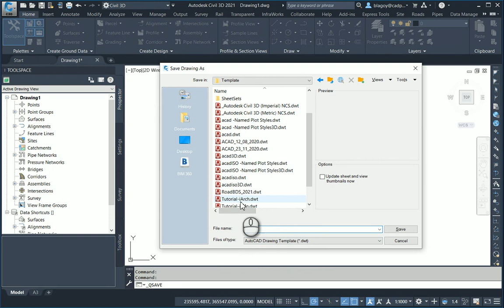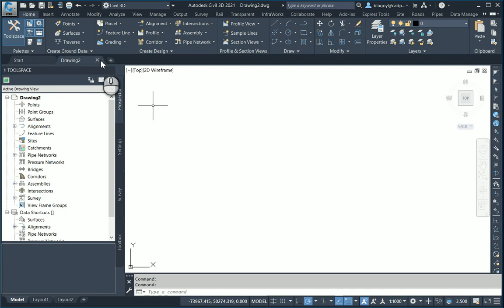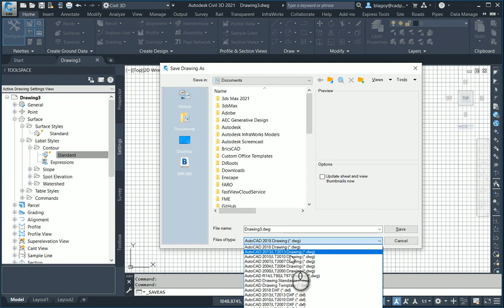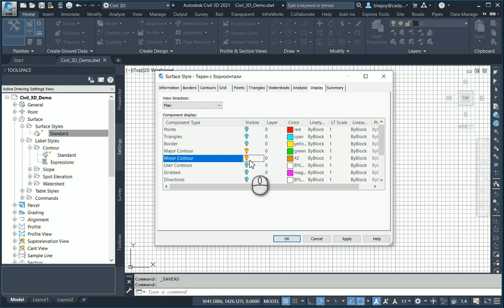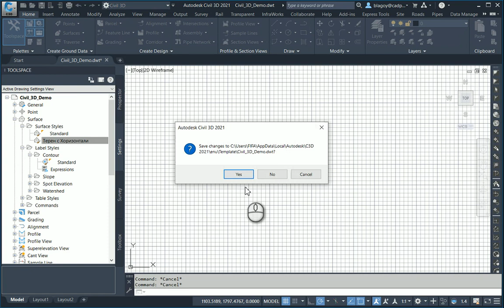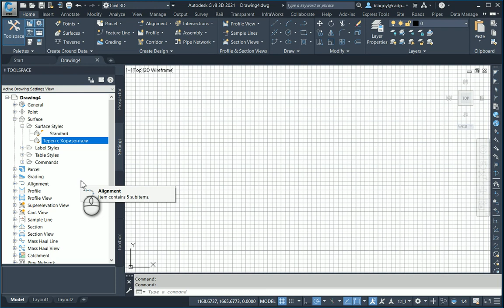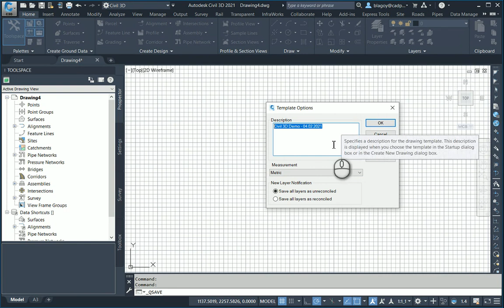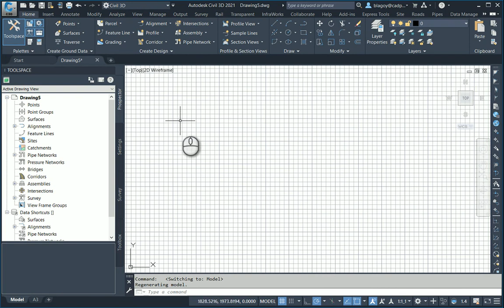Civil 3D Template Files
Кратко видео за настройка на шаблоните в Civil 3D как да добавяме нови стилове и елементи към тях.